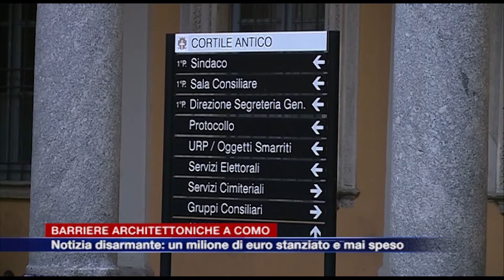Barriere architettoniche a Como, un milione di euro stanziato e mai speso